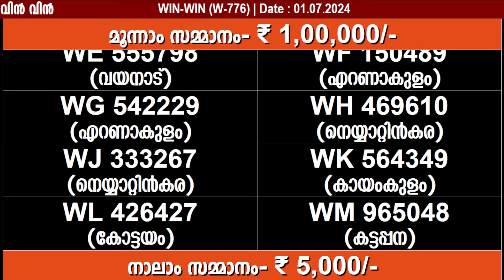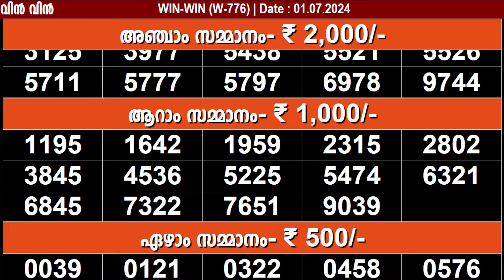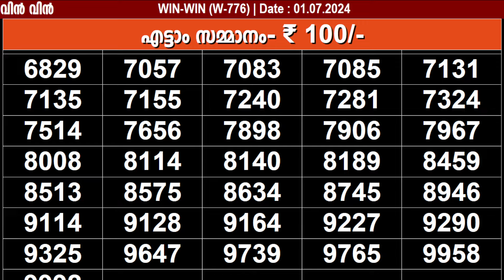KERALA LOTTERY WIN-WIN W-776 | LIVE LOTTERY RESULT TODAY 01/07/2024